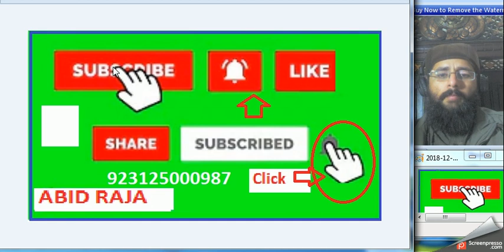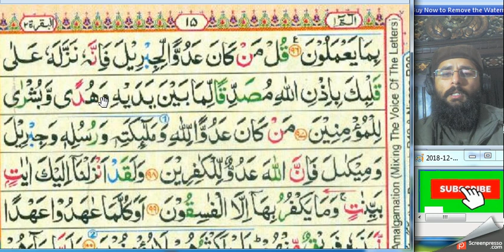Surah Al-Baqarah [2] Ayat 95. 97 lessan 23 Abid raja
And you will surely find them the most greedy of people for life - [even] more than those who associate others with Allah . One of them wishes that he could be granted life a thousand years, but it would not remove him in the least from the [coming] punishment that he should be granted life. And Allah is Seeing of what they do.
Say, "Whoever is an enemy to Gabriel - it is [none but] he who has brought the Qur'an down upon your heart, [O Muhammad], by permission of Allah, confirming that which was before it and as guidance and good tidings for the believers."Can any one learn the Holy Quran